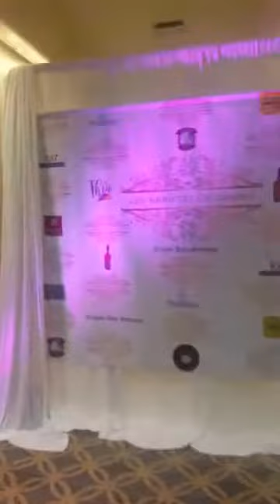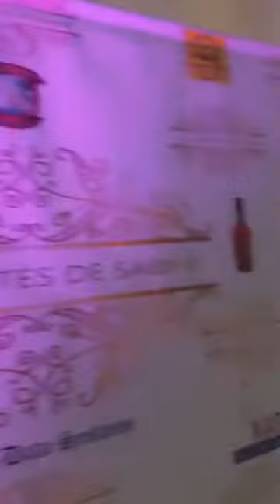Les Variétes De Sabine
Les Variétes De Sabine,T-vice,
Chef Thia...